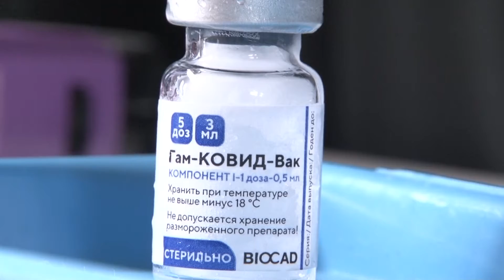Martorano se aplicó la primera dosis de la Sputnik V